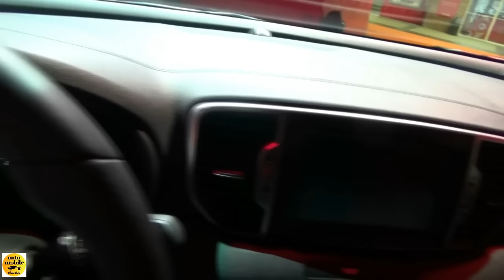2018 KIA Sportage GT-Line - Exterior and Interior - Bologna Motor Show 2017